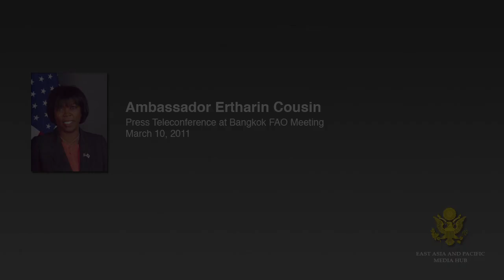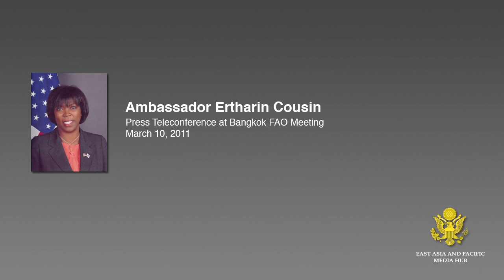Amb. Ertharin Cousin Bangkok FAO Meeting Press Teleconference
March 10, 2011 (Bangkok) - United States Ambassador Ertharin Cousin addresses regional journalists on site of FAO Meeting